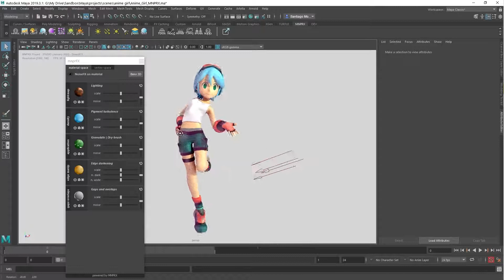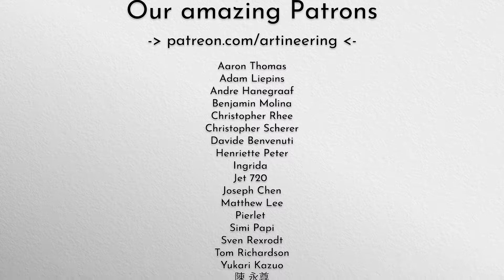Quick Tip #3 - Loading Assets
🔽 Click "SHOW MORE" below for information

Do you want to quickly load your assets in MNPRX? We can do this in less than a minute!

Learn how to auto-convert Maya materials into MNPRX materials, re-link textures and modify all materials with just a few clicks. Once loaded, you can art-direct them any way you want.

In this tutorial, we will be stylizing Rigged Anime Girl by Murilo Kleine.